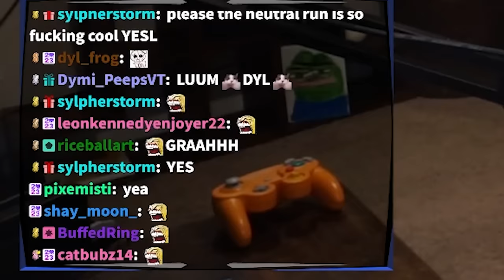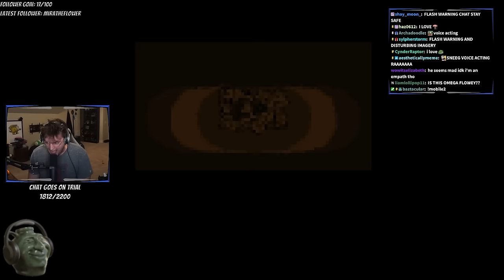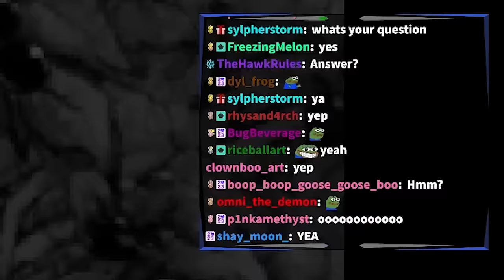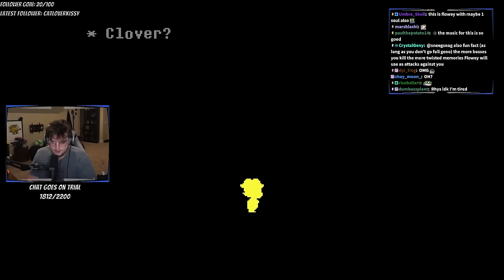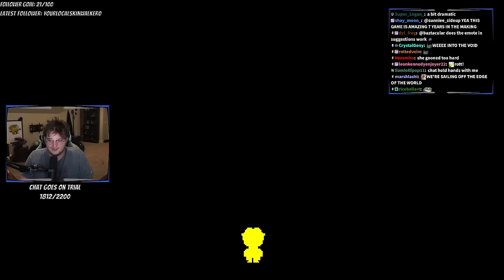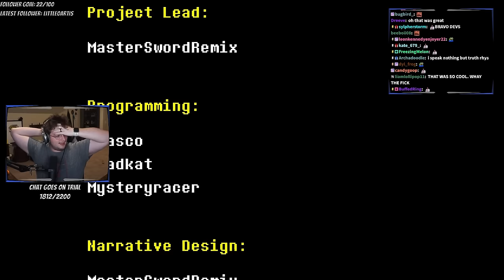A very neutral Undertale Yellow playthrough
He's in your walls

IRL CHANNEL: @gwagwalancer
VOD Channel: @SneegVod
TRUE CRIME CHANNEL:  @CrimeTimeREAL